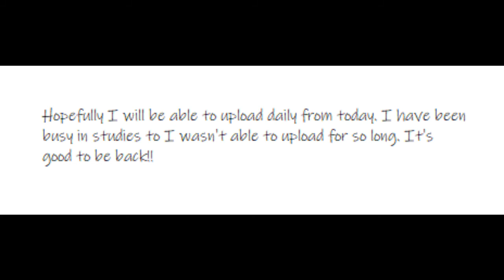Get Destroyed Bro!!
Its good to be back.